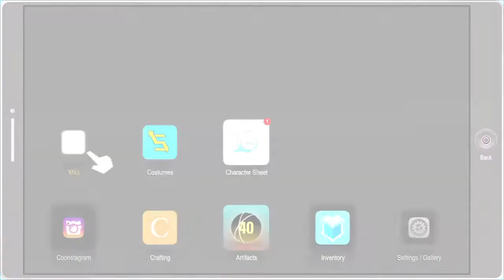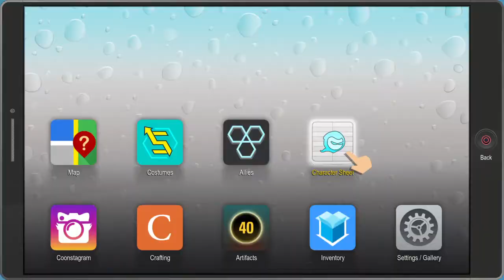South Park™: The Fractured But Whole™_20171023015632